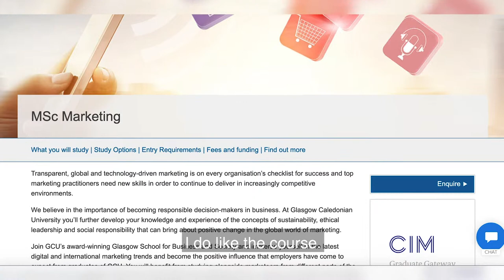Ines Martins Da Silva, MSc Marketing Student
Hear from Ines about our MSc Marketing Programme!